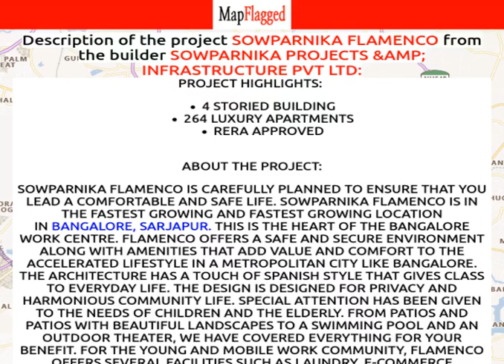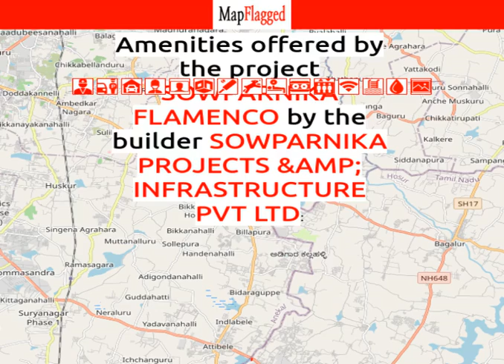Bangalore | Sowparnika Flamenco at Sarjapur | MapFlagged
📚 Video Chapters:
0:00 Project Introduction
0:10 Project Price
1:45 Project Name
1:50 Project Address
1:55 Project Description
2:05 Project Amenities
2:10 Project Builder Description
2:15 Project Key Places
2:20 Subscribe to MapFlagged!

📣 Following is the detail of Sowparnika Flamenco, a project by Sowparnika Projects &Amp; Infrastructure Pvt Ltd:
Project Highlights:
4 storied building264 luxury apartmentsRERA Approved
About the Project:
Sowparnika Flamenco is carefully planned to ensure that you lead a comfortable and safe life. Sowparnika Flamenco is in the fastest growing and fastest growing location in Bangalore, Sarjapur. This is the heart of the Bangalore work centre. FLAMENCO offers a safe and secure environment along with amenities that add value and comfort to the accelerated lifestyle in a metropolitan city like Bangalore. The architecture has a touch of Spanish style that gives class to everyday life. The design is designed for privacy and harmonious community life. Special attention has been given to the needs of children and the elderly. From patios and patios with beautiful landscapes to a swimming pool and an outdoor theater, we have covered everything for your benefit. For the young and mobile work community, Flamenco offers several facilities such as laundry, e-commerce collection point, electric car charging bays and much more.
Address: Sarjapur, Bangalore, Karnataka 562125, INDIA.
Advantage of  Project Location:
St. Philomina School : 2 minIndus International School : 5 minGlobal Indian International School : 10 minGreenwood High International School : 10 minOakridge International School : 10 minThe International School Bangalore : 10 minSt. Patrick's Academy : 20 minNarayana Hrudayalaya : 20 minSpandana Hospital : 5 minMarket Square Mall : 25 minForum Value Mall (Whitefield) : 35 minProposed Infosys Campus : 5 minDecathlon Sports India : 15 minRGA Tech Park : 15 minWipro Corporate office : 20 min.

💰 Sowparnika Flamenco : Sarjapur, Bangalore, India with the price structure:
2 BHK at 32.99L-36.30L having area 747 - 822 sq.ft
Studio BHK at 16.76L having area 381 sq.ft
3 BHK at 39.90L-43.82L having area 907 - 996 sq.ft
1 BHK at 21.99L-23.29L having area 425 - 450 sq.ft

🏥 Nearest Hospitals to this Project:
The Oxford Medical College Hospital & Research Centre
Shri Raghava Children's and General Hospital
N R Hospital
Janani Hospital
Primary Health Center

✒️ Nearest Schools to this Project:
Tiny Tots Play School
ST.Philomina Eng School Sarjapura
St Philomenas English School
ST. Philominas Institutions
Balak School

🍕 Nearest Restaurants to this Project:
Arun Icecreams
Top10receipes
Tea Point
The Chef Couple
Amaravathi Family Restaurant

🚃 Nearest Train Stations to this Project:
Munekolala Railway
Belandur Railway Station
Heelalige Railway Station
Bellandur Railway Station

🏬 Nearest Shopping Malls to this Project:
Shopping Mall
Grand Mart
Ittina Neela Shopping Complex
Thulasi Complex

🌼 Nearest Parks to this Project:
Mithun Reddy Park
Amarjyothi Layout Park
Herbal Garden Vasundhara
Jain Farms Rear Gate
Senior Citizen 'sa Court

🎥 Nearest Movie Theaters to this Project:
Shri Vinayaka Cinemas
Shri Amman Theatre
Ravi Theatre
Chandapura Movie Hall

☕ Nearest Cafes to this Project:
Coffee Drop
Cafe Coffee Day
Shri Balaji Tea Stall
Cafe Fontana
Udupi Madras Cafe

🏢 Nearest Stores to this Project:
S4 Super Market
Lehar Fashion
Madhu Wines
Shri Lakshmi Flouring Tiles
S4 Supermarket

➕ Nearest Doctors to this Project:
Cosmo Clinic & Diagnostic Centre
Srinidhi Hospital
Dr. P. Nirmala M. B. B. S.
Kids Care Clinic
Dr Lokesh H